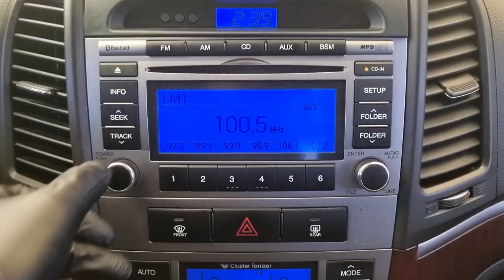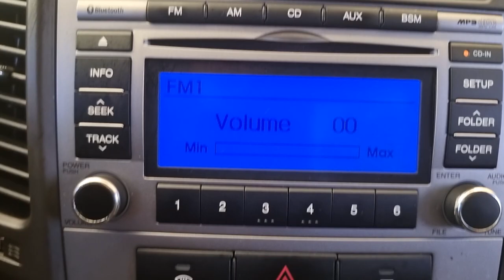2010 Hyundai SantaFe CM used car export ( AU523827 ) carwara, 카와라 싼타페 수출